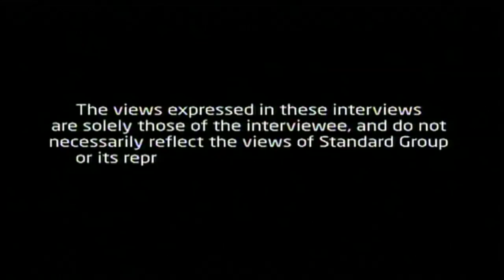Jeff Koinange Live with Prof. Makau Mutua, May 11Th, 2016 part 1